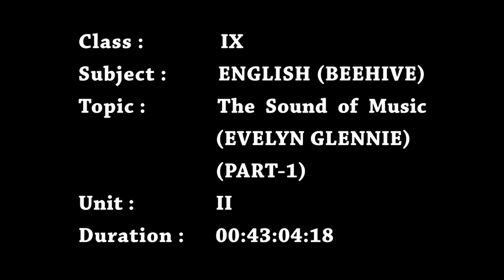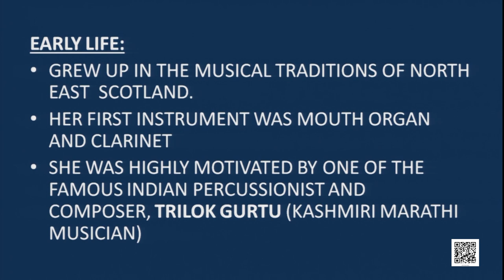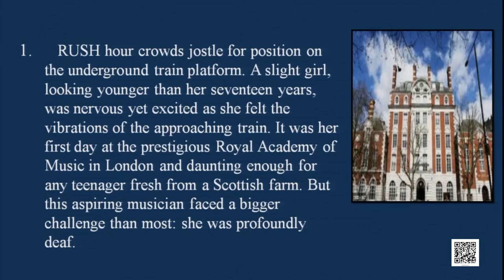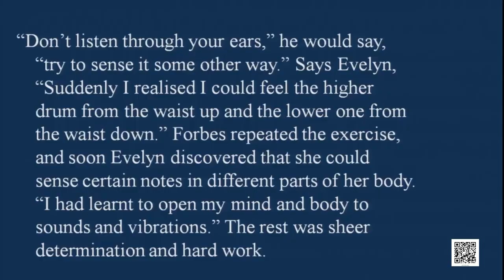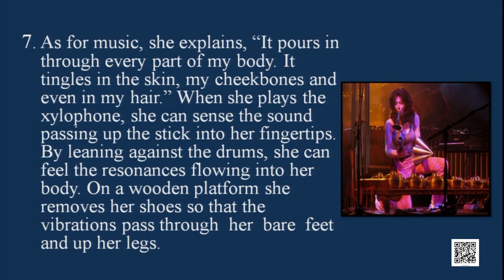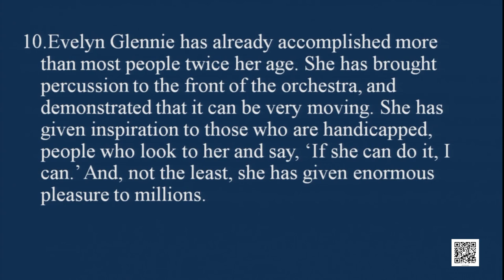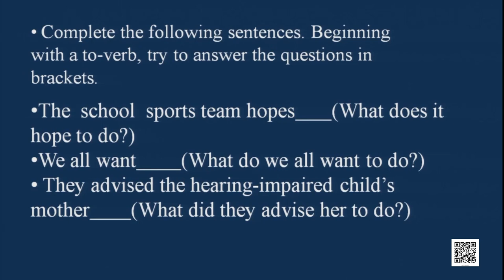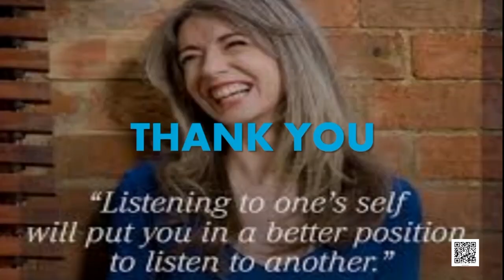Class 9 Chapter 2: The Sound of Music (EVELYN GLENNIE) Part-I